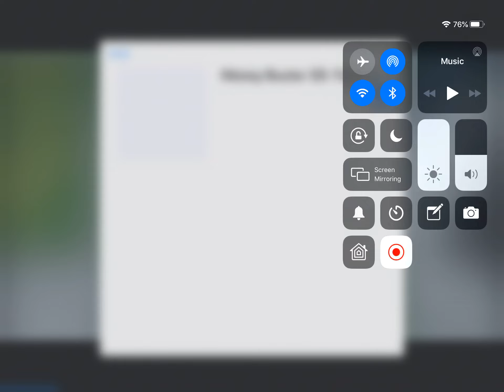The bomb (pt one)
Pls like and sub I really want to hit a hundred subs🎃🎃🎃

I beg u :)